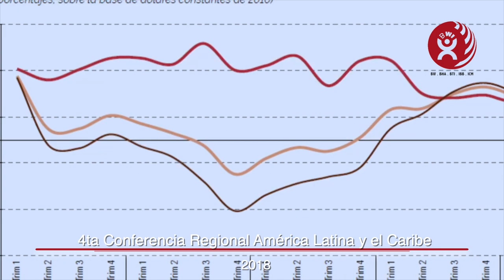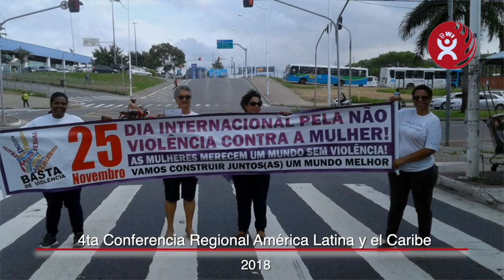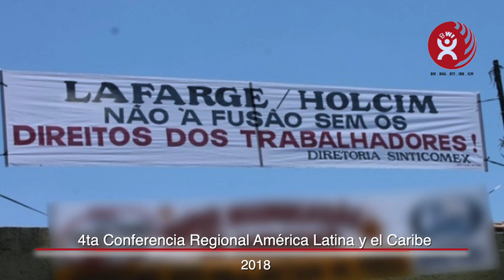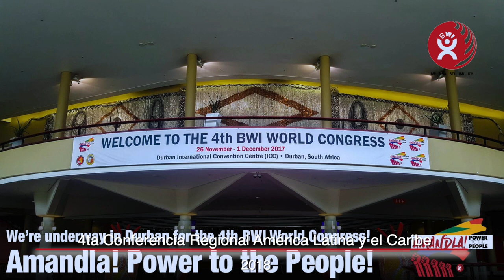ICM 4ta conferencia regional América Latina y el Caribe 2018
Santo Domingo

¡Hemos superado nuestros retos y crecido!

¡AMANDLA!,

¡EL PODER AL PUEBLO!

Hacia Brasil 2021,

 ¡La lucha no para. La lucha continúa!